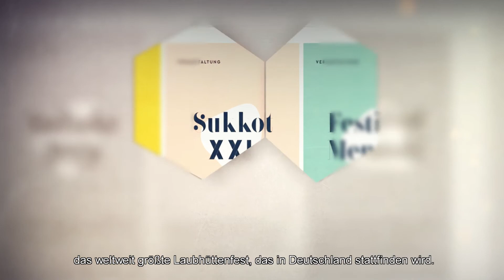Der Verein stellt sich vor Andrei Kovacs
In regelmäßigen Abständen, möchten wir Euch zeigen, wer die Köpfe hinter dem Verein 321 sind. In unserer Reihe „Der Verein stellt sich vor“ lernt Ihr heute Andrei Kovacs kennen. Er ist leitender Geschäftsführer des Vereins 321. Im Video spricht er über seine Arbeit im Verein, die Ziele des Festjahres 2021JLID und seine Wünsche für die Zukunft jüdischen Lebens in Deutschland.